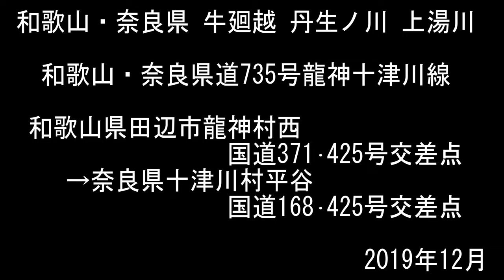和歌山・奈良県道735号龍神十津川線 牛廻越【撮影:2019年12月】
和歌山県田辺市龍神村西 R371・425交差点→奈良県十津川村平谷 R168･425交差点